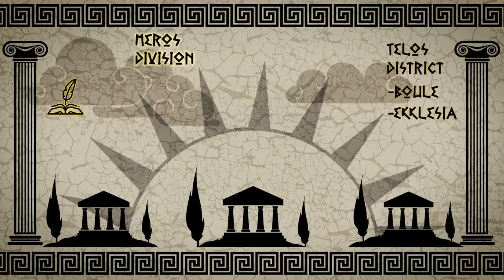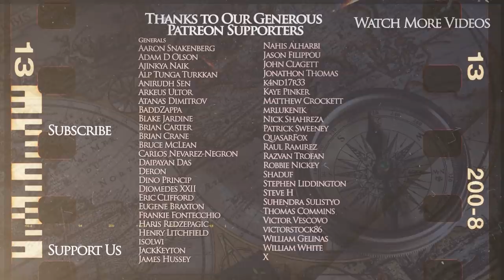Ancient Greek State Politics and Diplomacy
Kings and Generals historical animated documentary series on the ancient civilizations continues with a video on the Ancient Greek state forms. The mainstream idea of the Ancient Greek state is a city-state - a polis, but that was hardly the only form of polity the Greeks lived under. This video will cover the various Leagues and Federations and how they were formed and how the great states like Athens, Sparta, Macedon and Thebes interacted within them forming their hegemonies.

The video was made by our friend András Szente-Dzsida while the script was researched and written by Johan Melhus